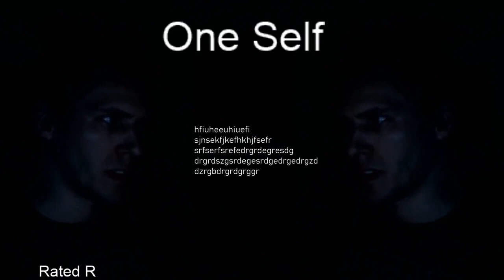ONE SELF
the man of a million faces